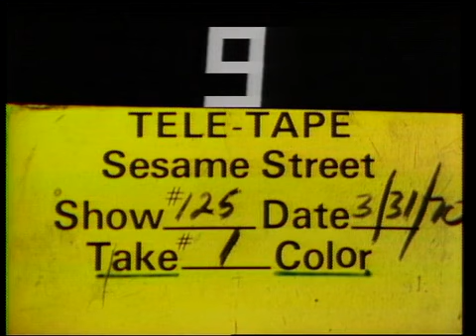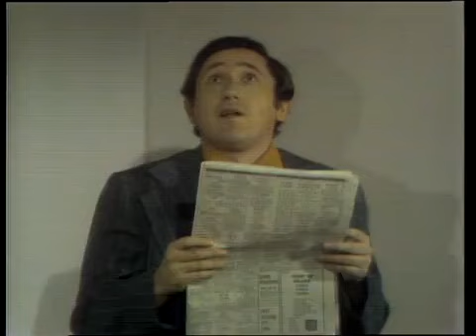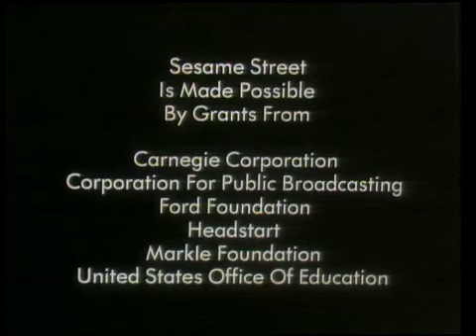Sesame Street - Episode 0125